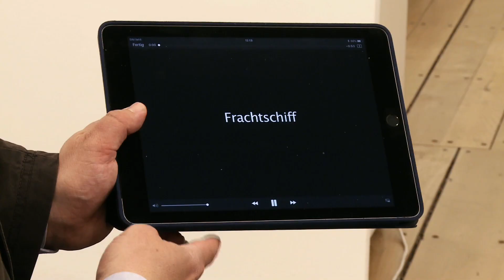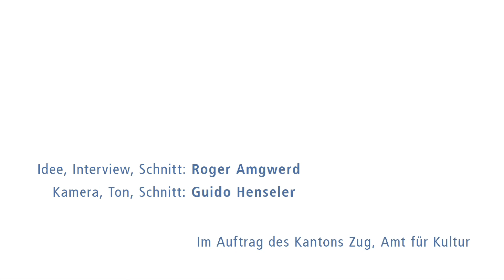Patricia Jacomella Bonola Zuger Atelierstipendiatin in New York 2017